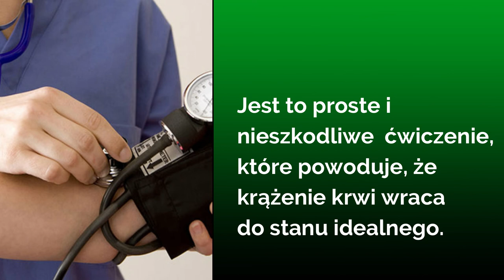Jak szybko obniżyć ciśnienie krwi naturalnie w ciągu 5 minut | Masz wysokie ciśnienie krwi? Porady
Szybkie porady Youtube: Jak obniżyć ciśnienie krwi w ciągu 5 minut?

Wysokie ciśnienie krwi to problem znany sporej grupie ludzi. Przyczyn tego stanu rzeczy jest wiele. Aby unormować ciśnienie trzeba zmienić dietę i pomyśleć o zdrowym stylu życia. Lecz to nie zawsze działa. Poznaj prosty sposób na szybkie obniżenie ciśnienia krwi.